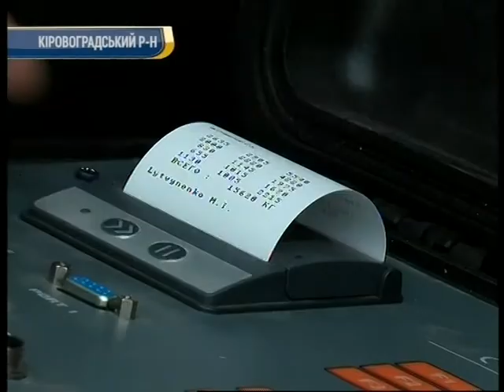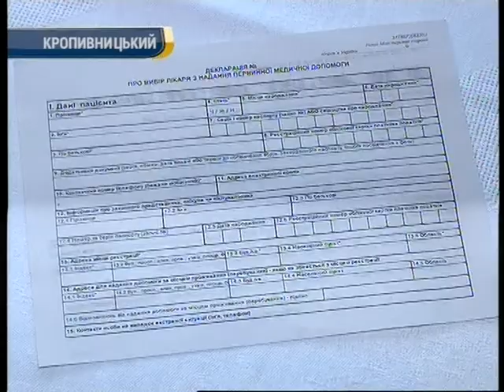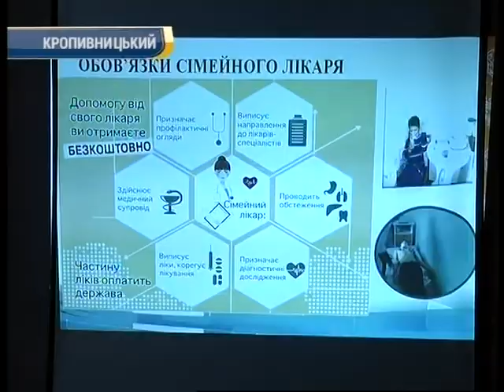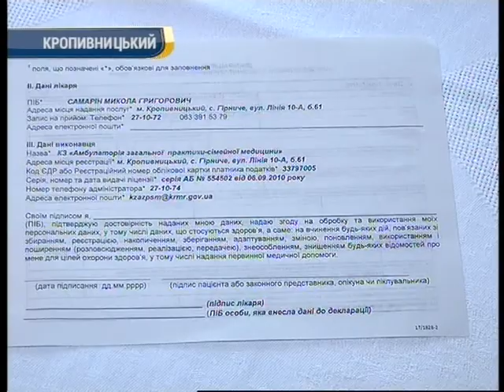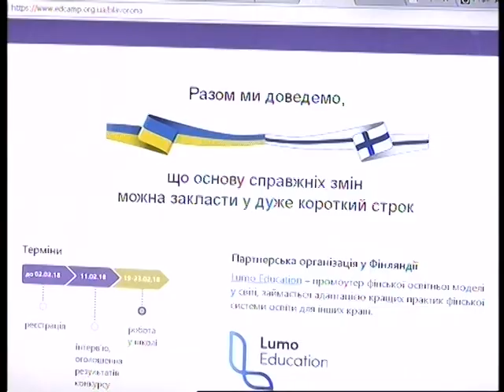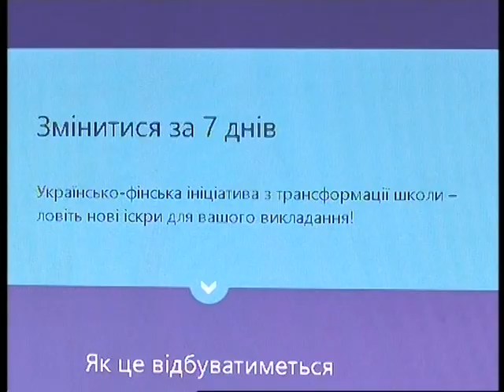День за днем 17:00 08.02.2018